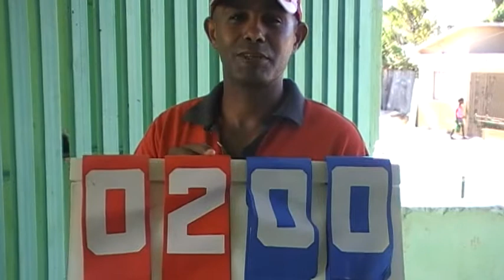ENTREGA DE UTILES DEPORTIVOS AL ENTRENADOR DE FÚTBOL ANUBY MERCEDES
GRACIAS A NUESTRO HERMANO OSCAR CANELA POR HACER ENTREGA DE ÚTILES  DEPORTIVOS  A LA LIGA DE FÚTBOL DE EL SEIBO QUIEN SU ENTRENADOR ES ANUBY MERCEDES.